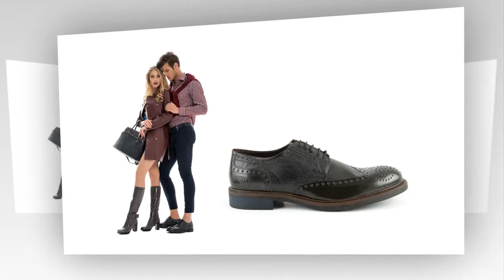Black friday scurt